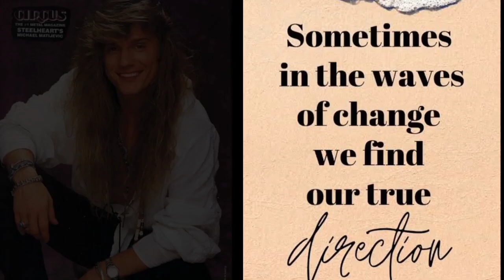Steelheart Vocalist Transformation (Miljenko Matijevic) - 1980-2021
Miljenko Matijevic (born November 30, 1964) is a Croatian-American singer and songwriter. He is best known as the lead vocalist and songwriter of rock band Steelheart. He has a big following in South Korea and has worked on several South Korean TV series.[1] He has also released several soundtracks for South Korean TV series.[2] In 2010, he did a tour with Ray Manzarek and Robby Krieger of rock band the Doors, singing the parts of the late Jim Morrison.

Miljenko Matijevic
Miljenko Matijevic performing at Rockfest 80's in Pembroke Pines, Florida on Nov. 4, 2017.
Background information
Also known as
Michael, Mike, Mili
Born
November 30, 1964 (age 56)
Zagreb, SR Croatia, Yugoslavia
Genres
Heavy metal hard rock glam metal
Occupation(s)
Singersongwriter
Instruments
Vocals, guitar, piano
Years active
1989–present
Labels
MCA, MCM/Steelheart, Bad Boss Company
Associated acts
Steelheart, Manzarek-Krieger

Мильенко Матиевич (родился 30 ноября 1964 года) - хорватско-американский певец и автор песен. Он наиболее известен как вокалист и автор песен рок-группы Steelheart. У него много поклонников в Южной Корее, и он работал над несколькими южнокорейскими сериалами. [1] Он также выпустил несколько саундтреков к южнокорейским сериалам. [2] В 2010 году он совершил турне с Рэем Манзареком и Робби Кригером из рок-группы The Doors, исполнив партии покойного Джима Моррисона.

Мильенко Матиевич
Мильенко Матиевич во время выступления на Rockfest 80's в Пембрук-Пайнс, Флорида, 4 ноября 2017 года.
Мильенко Матиевич во время выступления на Rockfest 80's в Пембрук-Пайнс, штат Флорида, 4 ноября 2017 года.
Исходная информация
Также известный как
Майкл, Майк, Мили
Родился
30 ноября 1964 г. (56 лет)
Загреб, SR Хорватия, Югославия
Жанры
Хэви-метал, хард-рок, глэм-метал
Род занятий
Певец
Инструменты
Вокал, гитара, фортепиано
Активные годы
1989 – настоящее время
Этикетки
MCA, MCM / Steelheart, Компания Bad Boss
Связанные действия
Steelheart, Манзарек-Кригер
Веб-сайт